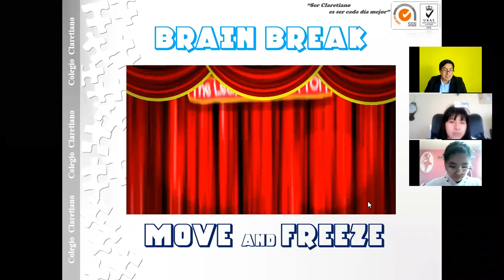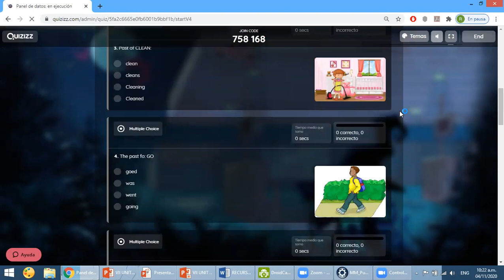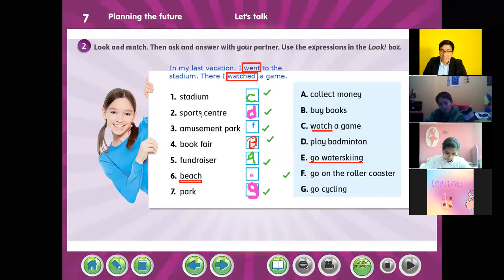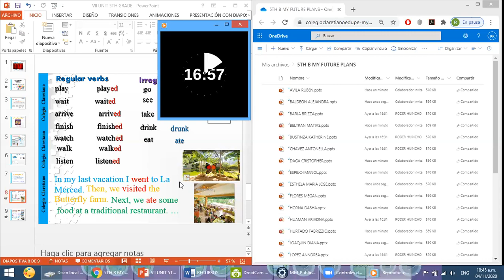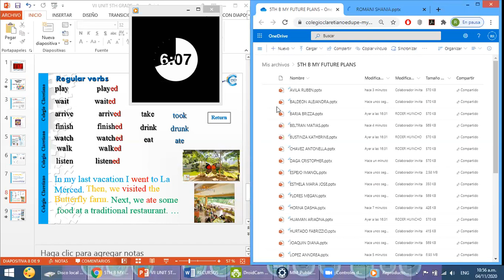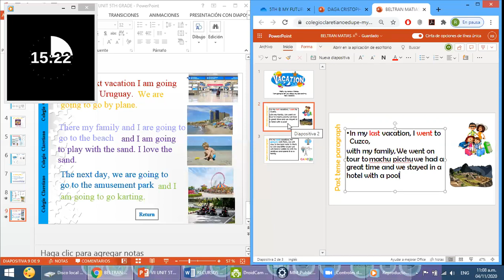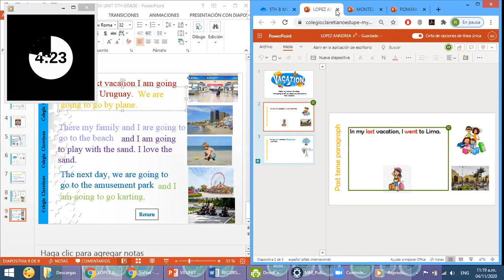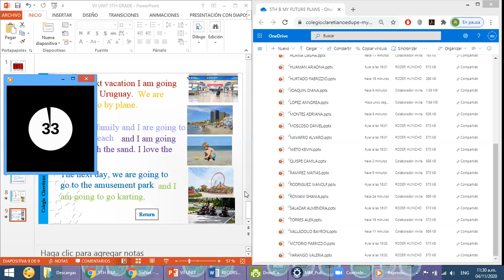ENGLISH CLASS 5TH B: WRITING MY LAST AND NEXT VACATION.